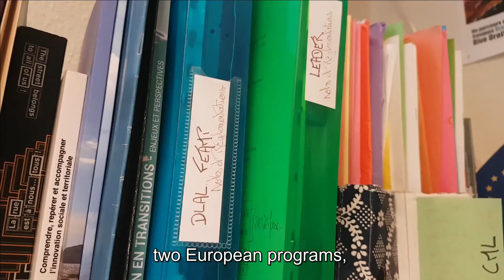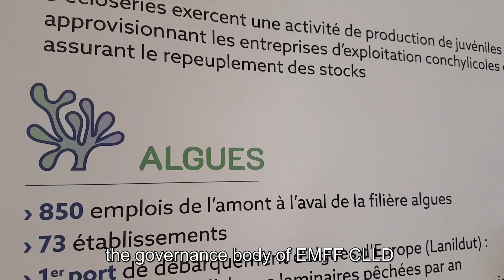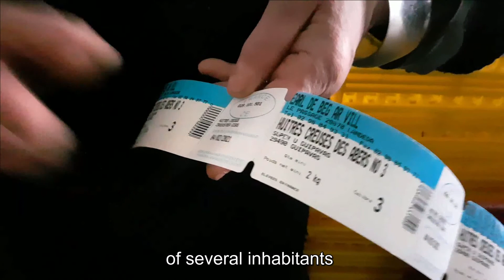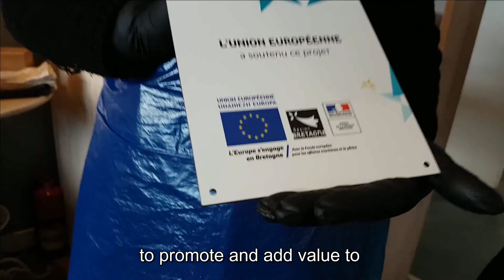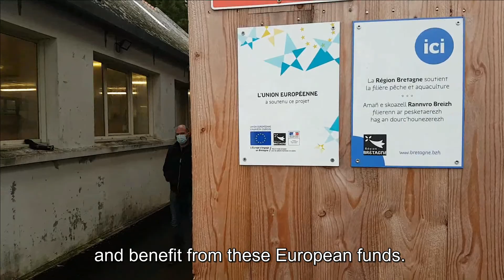Le DLAL FEAMP en Pays de Brest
Découvrez le GALPA du Pays de Brest en compagnie de Luce, son animatrice. Le GALPA met l'accent sur la gestion durable des ressources halieutiques, la différenciation des produits et le renforcement de l'attractivité du territoire en promouvant les projets collectifs et innovants.